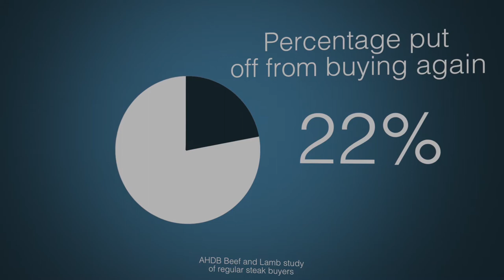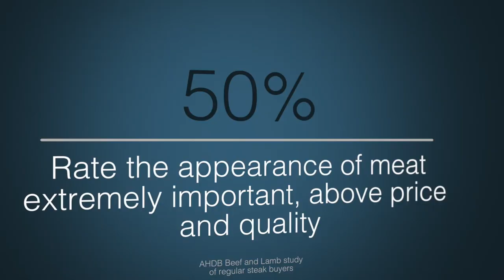Steak your claim to profit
Mike Whittmore, head of trade and product development at AHDB, explains how the steak category is missing out on greater profit opportunities due to poor consistency and how the category can tap into key motivators for purchasing steak.